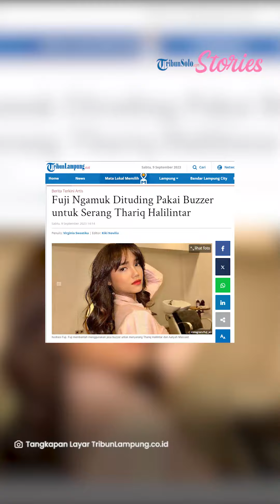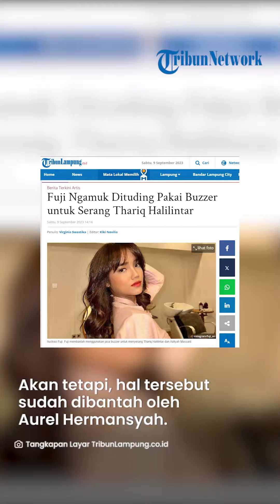Geramnya Fuji Dituding Pakai Buzzer untuk Serang Thariq Halilintar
TRIBUNSOLO.COM - Beberapa waktu lalu, publik dihebohkan dengan kabar mantan kekasih Fuji, Thariq Halilintar dan Aaliyah Massaid.

Sayangnya, Fuji justru dituduh menggunakan buzzer untuk menyerang adik Atta Halilintar tersebut.

Menanggapi hal tersebut, adik ipar mendiang Vanessa Angel ini pun langsung membantah.

Menurutnya, uangnya akan jauh lebih bermanfaat untuk bersedekah.